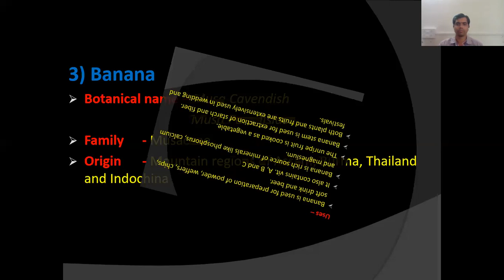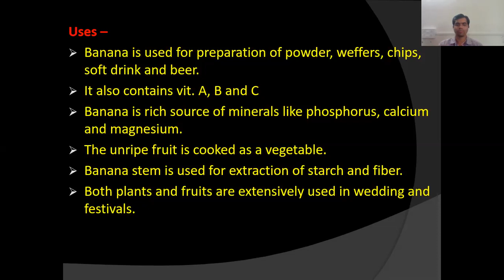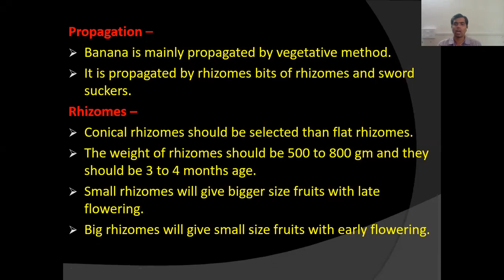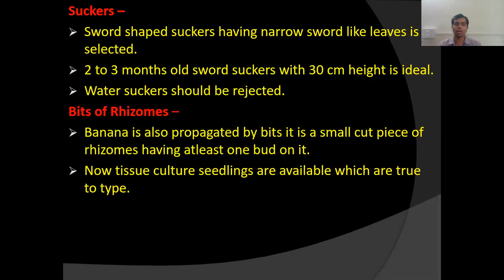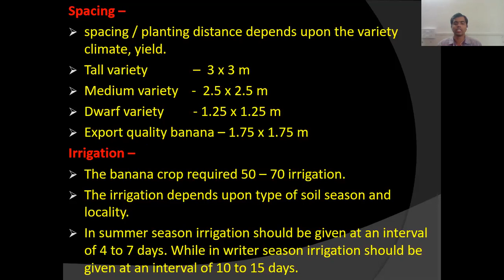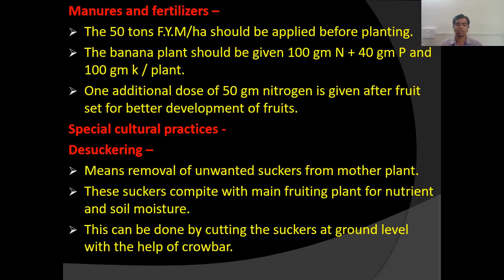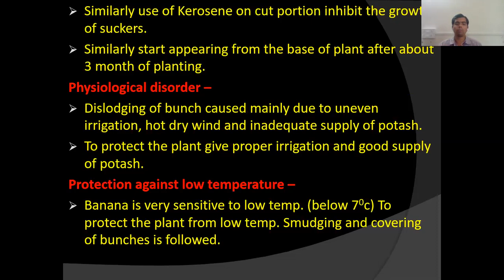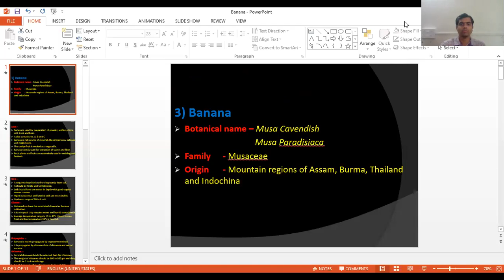Banana cultivation technique